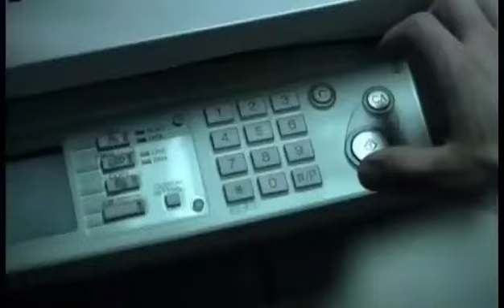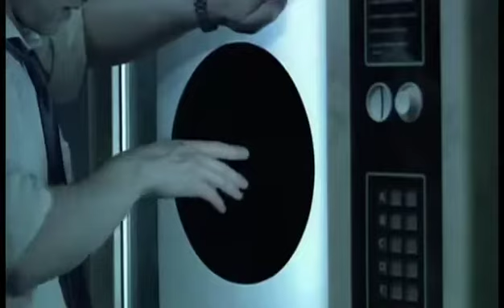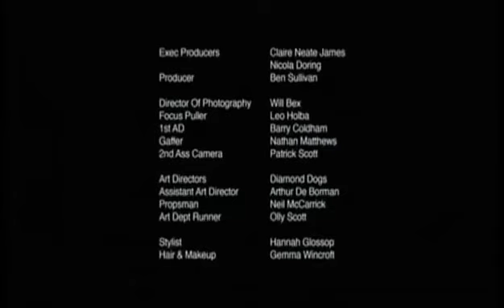İnsanlar ne kadar doyumsuz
İnsanların ne kadar doyumsuz olduğunu bir kezdaha  görüyoruz